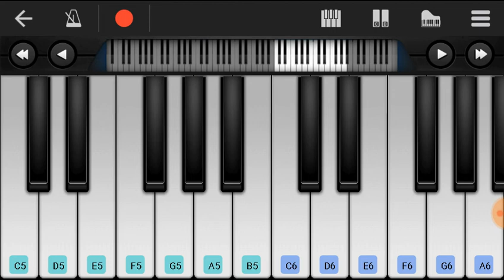TUM Hi HO ..Aashiqui 2 ' Bacsic Piano Tutorial.."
TUM Hi HO ..Aashiqui 2 ' Bacsic Piano Tutoria
 song mobile piano tutorial in perfect piano.
Tum hi ho is an all time blockbuster song in bollywood and here we presenting the mobile piano tutorial of "Tum hi ho" song. Singer arijit singh.